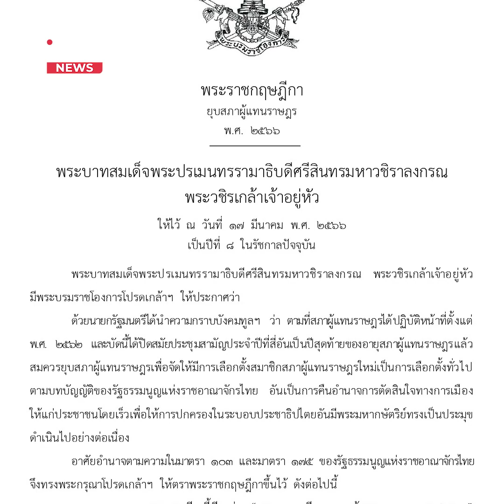"ลุงตู่" ยุบสภาเพื่อ ?? : 21-03-66 | คลิปเด็ด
วันนี้เราจะเริ่มนับถอยหลังสู่ สโลแกนที่ว่า "เข้าคูหา กาคนที่ชอบ คนที่ใช่" กันแล้วนะคะ การเลือกตั้งใหญ่ที่กำลังลังจะมี  เมื่อ พล.อ.ประยุทธ์ จันทร์โอชา ตัดสินใจประกาศยุบสภาฯ ก่อนครบวาระในวันที่ 20 มีนาคม 66 ทั้งที่จริงๆแล้วจะ ครบวาระ ในวันที่ 23 มีนาคม วันนี้ก็อาจจะคำถามว่า ทำไมต้องยุบสภา แล้ว การประกาศยุบสภาจะมีข้อดีอะไร ในเมื่ออีกไม่นานรัฐบาลก็ครบวาระแล้ว วันนี้เราจะสรุปให้ฟังกันค่ะ

ติดตามข่าวสารเพิ่มเติมได้ที่